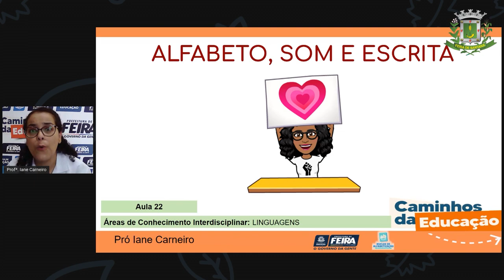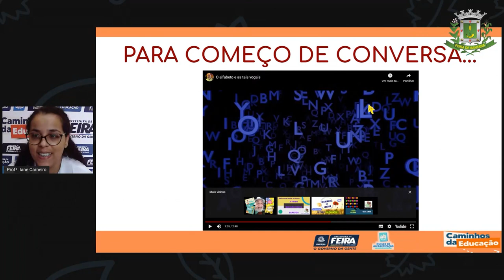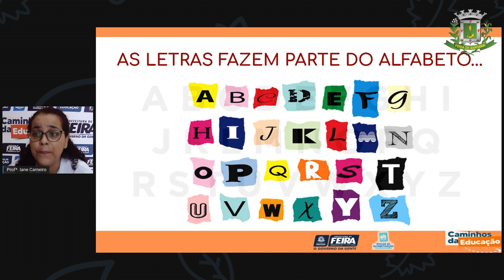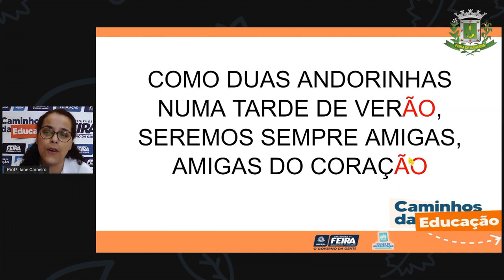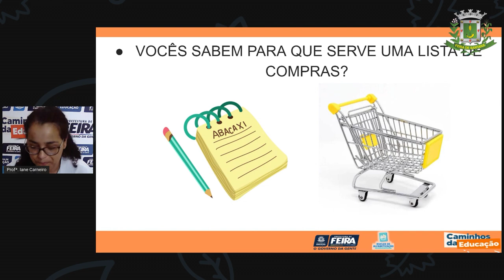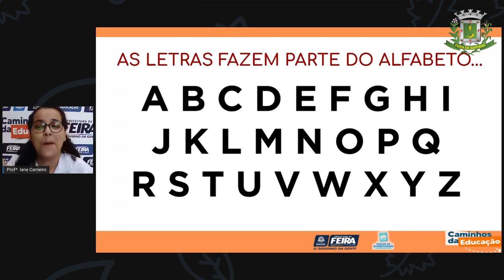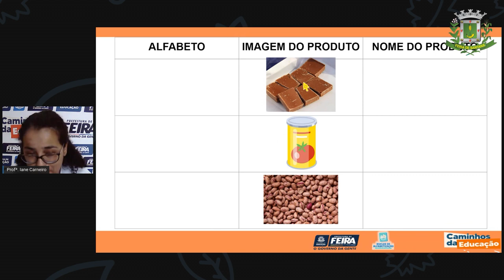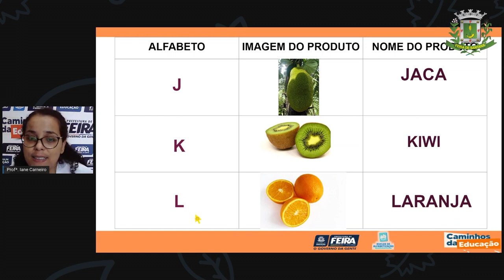1ºANO Aula 22 Profª Iane Linguagem Alfabeto, Som, Escrita